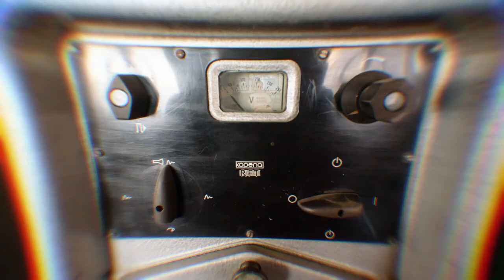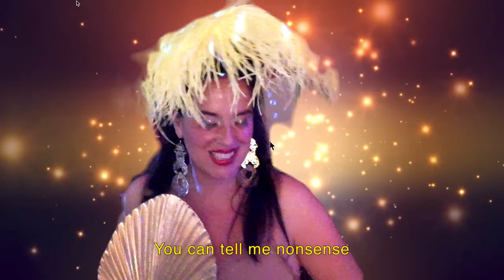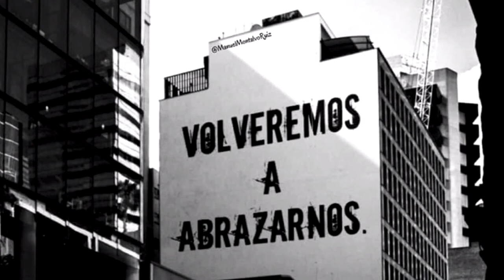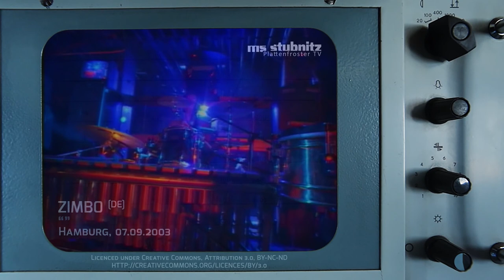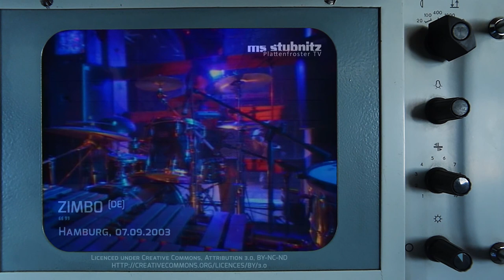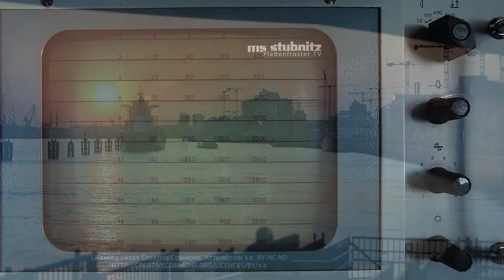Radar - Christoph Twickel - Stubnitz Plattenfroster TV 7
Wir sprechen mit Christoph Twickel (Freischreiber, Journalist und Musiker) über Hamburg als Standort für Musikschaffende, über Popkultur, Subkultur und Medien und über Gentrifizierung.

Die ganze Sendung Plattenfroster TV* 7 vom 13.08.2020 findet sich hier:

Christoph Twickel ist freier Journalist und Autor in Hamburg. Er ist unter anderem für Die Zeit, Spiegel Online, NDR (Nachtclub Domingo), ByteFM (Tropeninstitut) und taz tätig. Er ist Autor der Bücher: »Gentrifidingsbums oder Eine Stadt für Alle« (2010), »Das Projektil sind wir« (mit Karl-Heinz Dellwo & Tina Petersen - 2007), Hugo Chávez: Eine Biographie (2006), »Läden, Schuppen, Kaschemmen. Eine Hamburger Popkulturgeschichte (2003)«. 2009 trat er als Mitverfasser des Manifestes „Not in our name, Marke Hamburg“ an die Öffentlichkeit und war im Hamburger Recht auf Stadt-Netzwerk aktiv. Außerdem ist er Mitgründer der Genossenschaft fux, ein Arbeits-, Bildungs- und Kulturort in Altona in der ehemaligen Viktoria-Kaserne. Von 1999 bis 2003 war er Redaktionsleiter und Chefredakteur der Stadtzeitschrift Szene Hamburg. Als Musiker ist er bei ️Estrellas de Carla und beim Schwabinggrad Ballett aktiv.

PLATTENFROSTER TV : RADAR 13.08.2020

Stefan H. : redaktion - interview
Falk | Stubnitz : kamera - beleuchtung
Carl Weidner : edit - camera - audio - motion graphics - post production

[c] : theme

*Herzlich willkommen zu unserem Format "Plattenfroster TV" produziert von der Stubnitz Media Crew, präsentiert von klub forward. Eine zweiwöchentliche Live-Sendung mit Artists und Gesprächsgästen aus Kunst, Kultur und Gesellschaft. Dazu gibts Einblicke ins Industriedenkmal und Clips aus dem Medienarchiv.